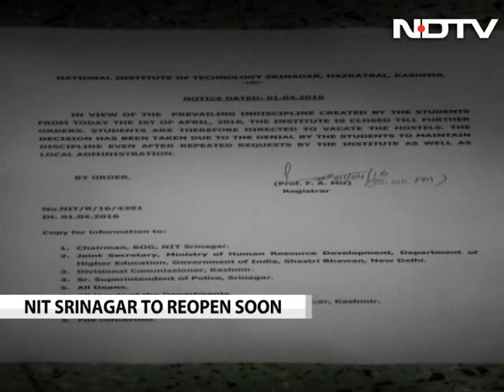Srinagar's tech institute shut as students clash over India's T20 loss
Srinagar's National Institute of Technology, or NIT, was shut on Friday morning after students clashed over India's loss in the World T20 semi-finals match against West Indies. A local student said non-Kashmiri students were irked by the celebrations when India lost to West Indies and a fight had started.